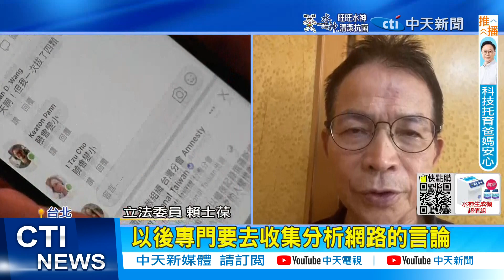【張卉林報新聞】沒被摸頭就被砍頭! 鄭寶清:該民主革命破除威權｜論文案撥雲見日? 郭正亮曝"鄭運鵬民調回升" 精華版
00:00論文案撥雲見日? 郭正亮曝"鄭運鵬民調回升"
03:16沒被摸頭就被砍頭! 鄭寶清:該民主革命破除威權
05:06談中介法! 唐鳳:非法言論監理非數位部業務

相關影片:
鄭文燦稱桃"六都負債最低"遭打臉? 背骨?"一人對抗政黨"!鄭寶清:挺我的被"查水表"